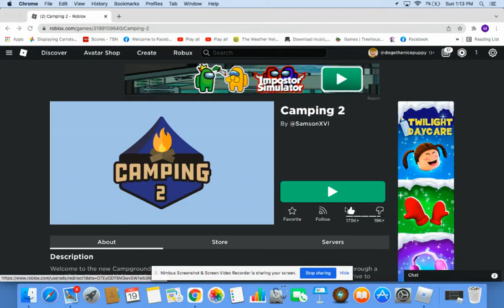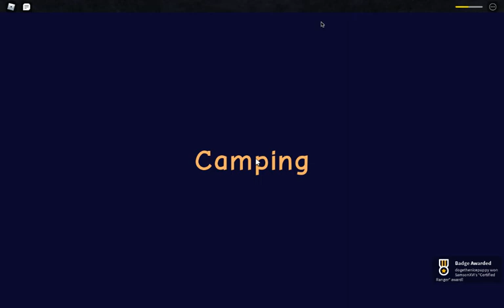camping 2 (bad ending?)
such sad many cry :(